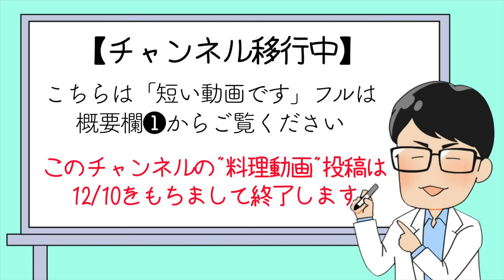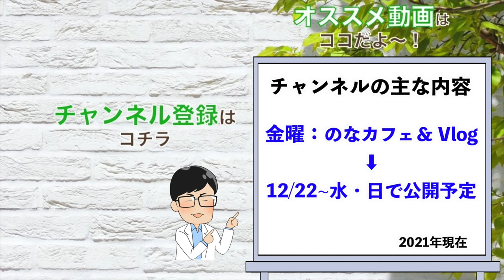【短い動画】日本の入国規制はヤバい！看護師の僕が「医療者の目線」と「サラリーマンの目線」から考えることを呟いた【もう少し経済を見てほしい】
【短い版です】入国規制は、もっと真剣に考えるべき！経済活動をもっと重視しないといけない中で、医療の現場、コロナの現状だけを伝えてもよくなりません！

❶看護師しんすけ＠子育て父ちゃん奮闘記
※フル動画はコチラです

（LIVEなので、その場の質問も受け付けます。今のところ15分語って15分質問コーナーで行こうかなと思います）

❸しんすけニコニコ動画
（こちらは12月より放送開始する予定です[使い方がわからないため]それまでに登録していただけたら嬉しいです）

【毎週金 20:00〜配信中】
金曜日：のなカフェ&しんすけVlog

良く見られている動画
【ワクチン打ってないし・・】看護師の職場が荒れているので辞職願いを出しました「頼る」と「依存」を勘違いすぎ【依存は不健康です】

【とうとう辞めました】病院を退職した経緯をすべてお話しさせていただきます【希望も見えた！】

【激白】なぜチャンネル移動をしたのか？理由は色々ありますが正直にお話しします。【収益は０円です】

【激白します】実は「反ワクチン」この言葉ってどこから生まれたんでしょうね！医療現場の現状を教えます

おすすめ関連動画
看護師まろの日常さん：【社畜の給料日】社会にイライラしたので全てを忘れるべく散財したサイコーな1日【看護師の休日】

見るまえに跳べさん：家族の意見に流されて簡単に推しを変えてしまう2歳3ヶ月男児

yuyu &co.さん：Weekly vlog 朝活を頑張った１週間ブイログ /A week in my life / 朝活 / 勉強風景

しんすけプロフィール